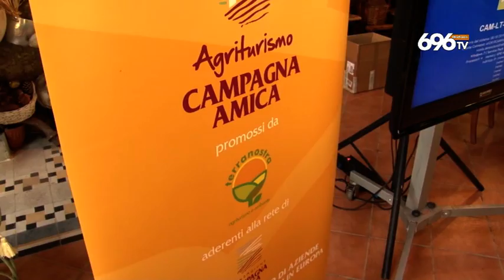Tasse ridotte per gli agriturismi, il Sannio riparte